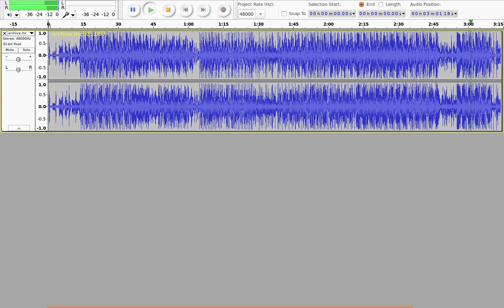Orban - archive mc505 057